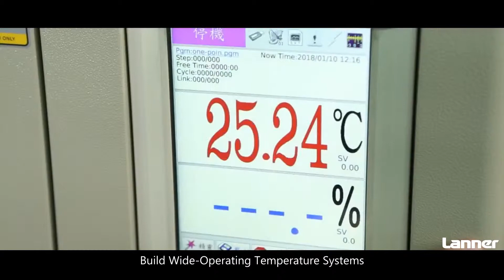Hardware Manufacturing - End To End OEM Services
Lanner's 100% In-House Hardware Manufacturing offers secure production and assembly for all your hardware needs